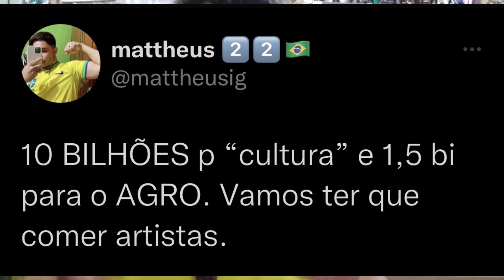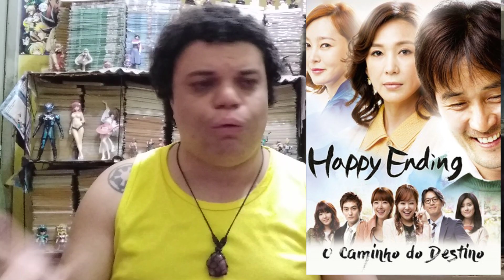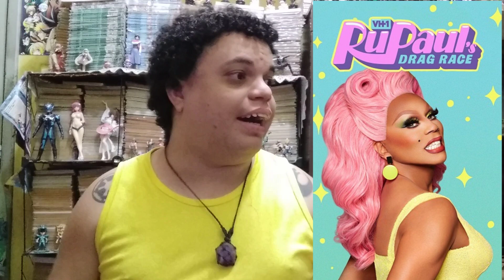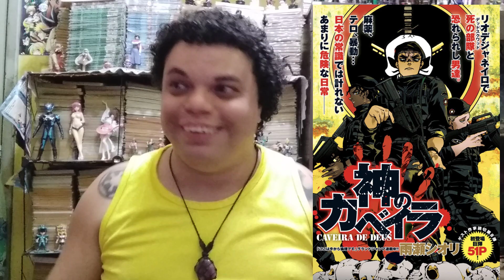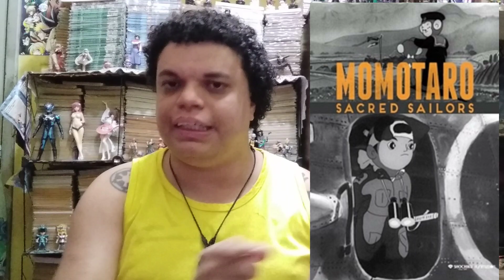VAMOS TER QUE COMER ARTISTAS !? Qual a Importancia em investir em Cultura e no Esporte ? Otaking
VAMOS TER QUE COMER ARTISTAS ? Qual a Importancia em investir em Cultura e no Esporte ?

Ontem viralizou no Twitter um Bolsominion reclamando que o Governo Lula vai investir 10 Bilhões na Cultura e apenas 1,5 Bilhões no Agronegocio.
E agora ? VAMOS TER QUE COMER ARTISTAS ???
Apesar de estar muito mais animado em experimentar uma Anitta do que um McPicanha, vim explicar pra vocês qual a importancia de investir na Cultura e também no esporte.
Pra isso uso os Estados Unidos, Japão mas PRINCIPALMENTE a Coreia do Sul como exemplo, por ser um exemplo BEM PROXIMO ao nosso.
Pra isso tive que falar de K-pop. Dorama, cinema coreano e CLARO. BTS
Porque Anitta, Pablo Vittar e nosso cinema como Tropa de Elite, Cidade de Deus e Carandiru já ganharam esse espaço ?
Fala também da importancia do Funk e da antiga criminalização do Samba e do Futebol, afinal pro empresário o que vêm do Suburbio é Criminoso, ainda mais se faz sucesso.
E também falo de Sportswashing, uma pratica, principalmente do Futebol que ajuda o País, algo que o Rei Pelé fez no passado e que o Qatar tá tentando fazer hoje em dia.

Jorge Joestar, o Otaking

00:00 - VAMOS TER QUE COMER ARTISTAS ?
00:40 - ABERTURA
01:54 - INFLUENCIA DA CULTURA JAPONESA
03:12 - IMPERIALISMO CULTURAL DOS ESTADOS UNIDOS
07:15 - K-POP E O BTS
10:21 - DORAMA, PARASITA E WHITE WASHING
12:11 - CHINA VS HONG KONG
13:08 - SPORT WASHING : QATAR E PELÉ
17:25 - FUNK, SAMBA E FUTEBOL. A CRIMINALIZAÇÃO DO SUBURDIO
21:19 - ANITTA E PABLO VITTAR
22:38 - CIDADE DE DEUS E RACISMO ESTRUTURAL
23:35 - TROPA DE ELITE E A DISTOPIA POLICIAL (!?)
26:24 - PRIMEIRO ANIME E SUA INFLUNCIA - MOMOTARO SACRED SAILORS

O Samurai Vs Ditadura de 1964, Claudio Seto, Editora Edrel e o Gekiga Brasileiro - Canal Otaking

Homofobia no Japão, Representatividade LGBTQIA+ em Tokusatsu e Animes / O que é Okama e Onee Kotoba?